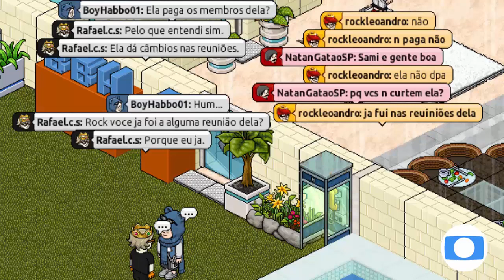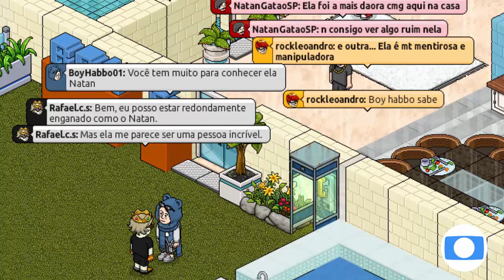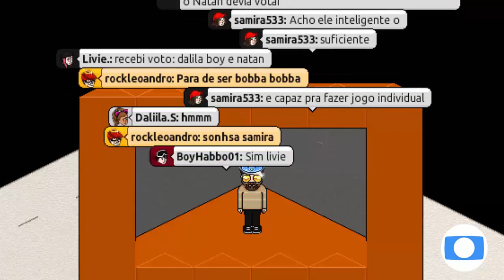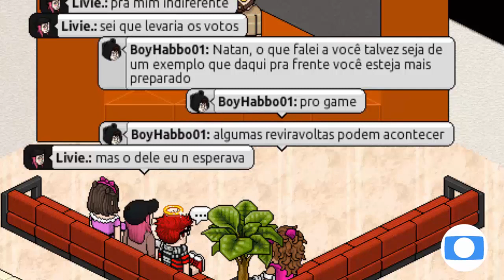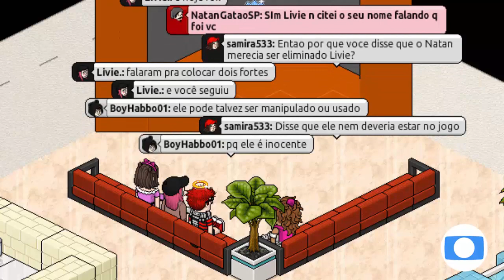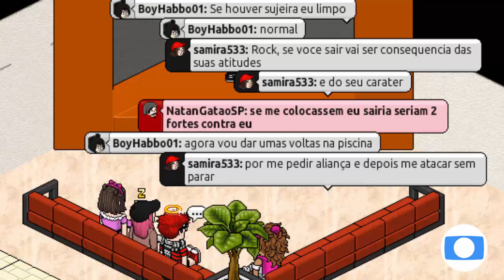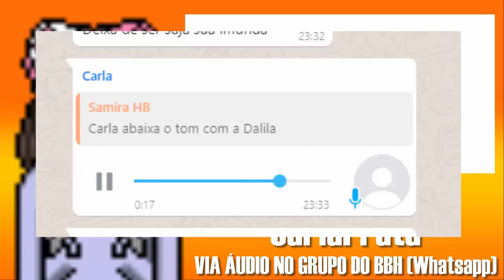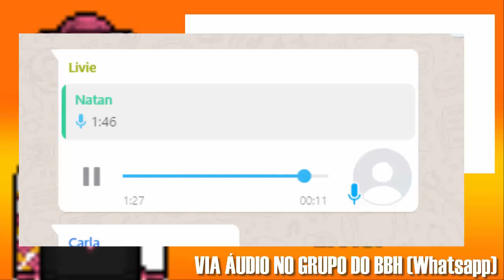7° Dia - BBH 6 - Rede Globo ®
Edição / Produção: Lucasr@dical
Apresentador: Lucasr@dical
Realização: Rede Globo Habbo ®